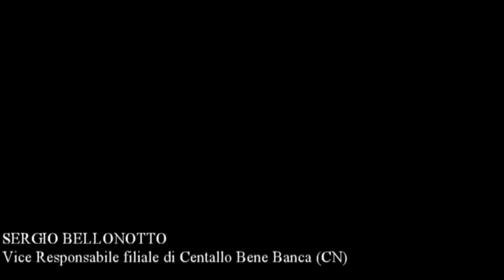A tu per tu con il sogno imprenditoriale di un giovane da far crescere....BENE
VINCENZO MARINELLI
Allievo Scuola Alberghiera di Dronero (CN)

SERGIO BELLONOTTO
Vice Resposabile filiale di Centallo BeneBanca (CN)